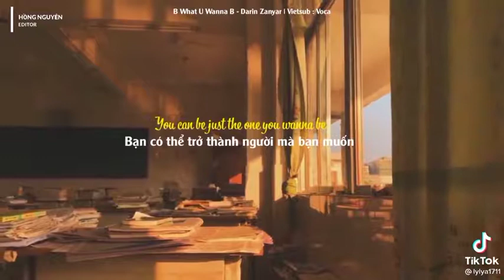6 tháng 7, 2021